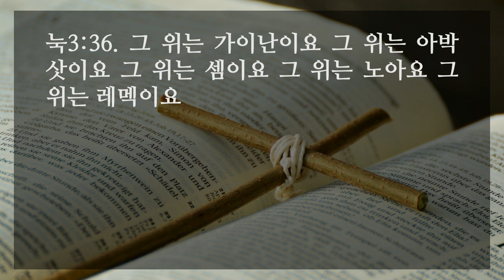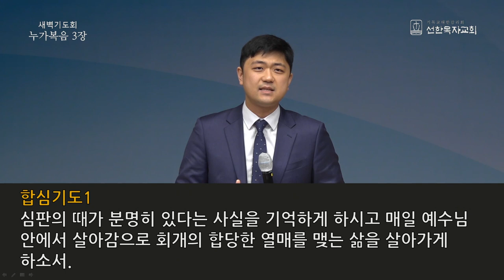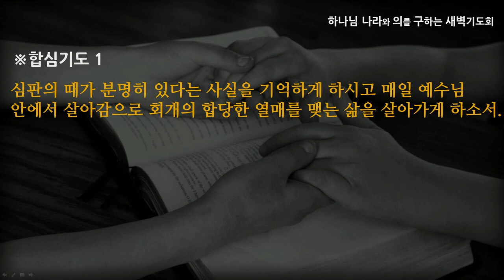[선한목자교회] 새벽기도 2021년 02월 26일 | 회개의 합당한 열매 - 전승훈 목사 [누가복음 3:1-38]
회개의 합당한 열매 - 전승훈 목사 [누가복음 3:1-38]